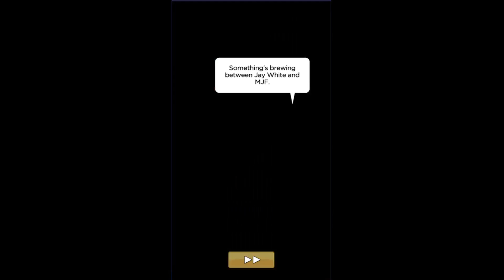EPISODE 33: DYNAMITE: HUNTSVILLE, ALABAMA / AEW Rise To The Top Walkthrough #33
Timestamps:
0:00 Match 1
4:39 Match 2
9:01 Match 3